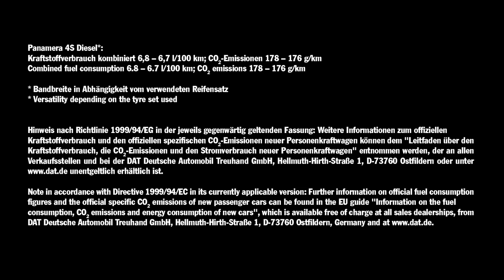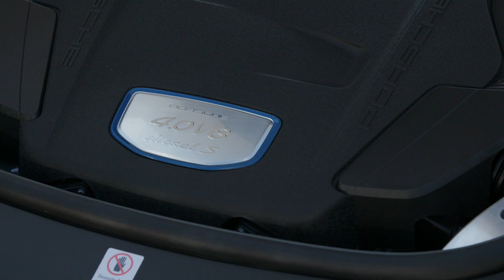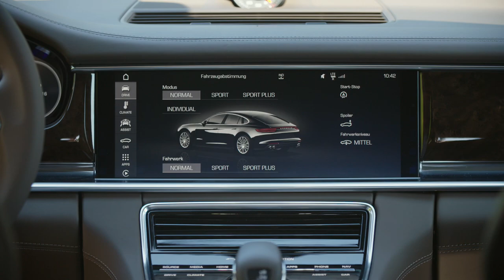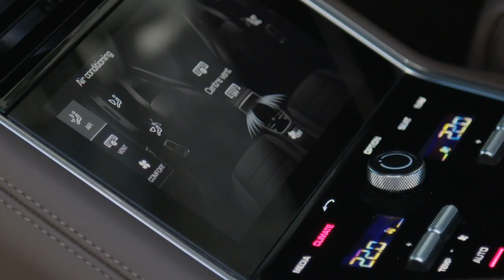2017 Porsche Panamera 4S Diesel - Promo footage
The new Porsche Panamera reconciles two contrasting characteristics more than ever before: the performance of a genuine sports car and the comfort of a luxury saloon. It is a Gran Turismo that has been rethought and realigned. The second generation of the Panamera is advancing to become a performance icon of the luxury class. In this transformation, Porsche has systematically improved the Panamera concept – with a four-door car that has been redeveloped and redesigned down to the last detail. Its engines and transmissions have been redesigned, its chassis perfected, and its display and control concept reinterpreted for the future. The new Panamera also extends the borders between the world of ambitious sports cars and the world of comfortable cruising cars with highlights such as rear axle steering, active roll compensation and three-chamber air suspension.

In the Panamera 4S Diesel, a V8 with 310 kW/422 hp generates powerful thrust and a maximum torque of 850 Nm.